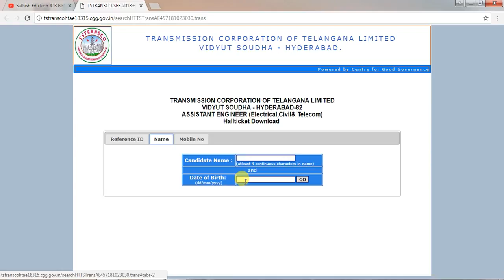telangan Transco 330 AE Posts Hall tickets Released | latest job news||sathishedutech